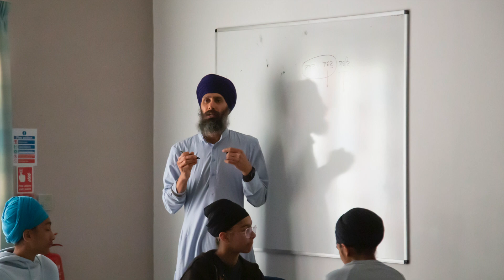Khalsa Camp 2022 - Highlights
Relive this years Winter Khalsa Camp moments with this highlight video.